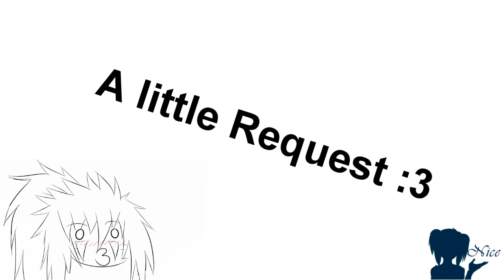request Be a Superstar! XD [Read!]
[NEW INFOS!]
There are still 9 places free, now!
so in a soon time, i can't take more RPC's!!! D: ...

Hei Guys! :D

I want to do an animations-video and i need some other RPC's for it! :D

if you want to "lent" me your RPC, i can put it into my video :33 if you want!!! XDDD

it would be EPIC! :D
write a comment if you want or sent me a PM :3 and send me then a picture of your RPC you want to see ^^ then i put it into and- ... yeah :D

BUT! [IMPORTANT!]
more than 20-30 RPC's i can't take! D:
so i choose the persons, who report first! :D

thank you for understanding! X3

Song:
waka laka - azumanga dahoi XD

the song is not my own :33